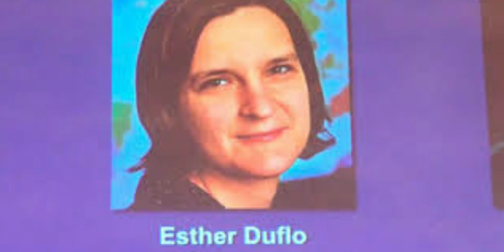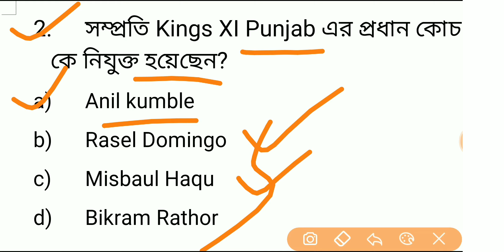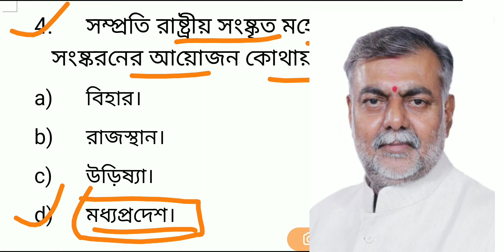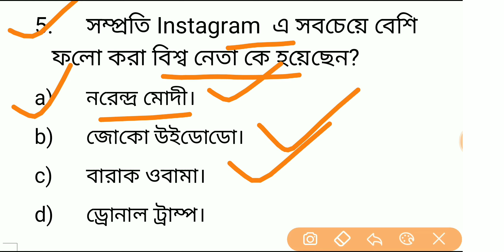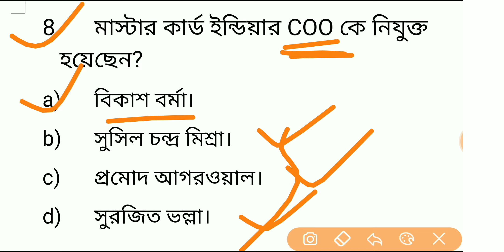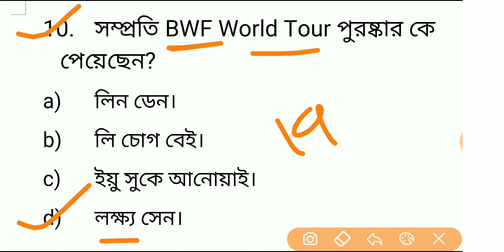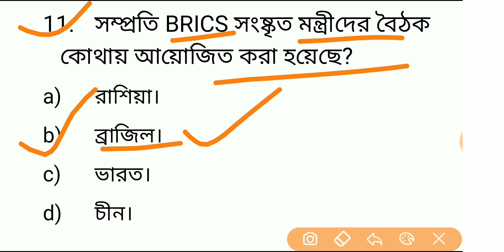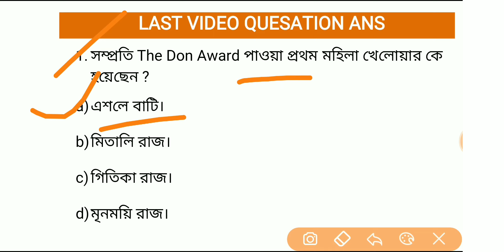16 Oct 2019 !! Current Affairs in Bengali !! Bengali Exam Study